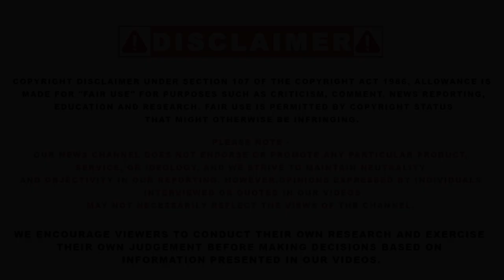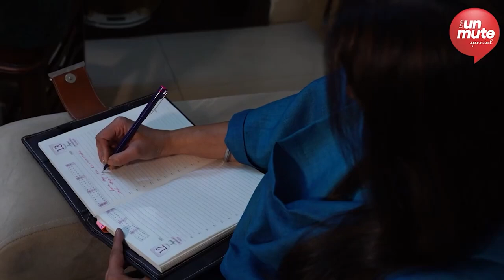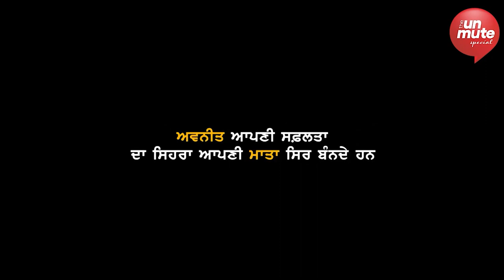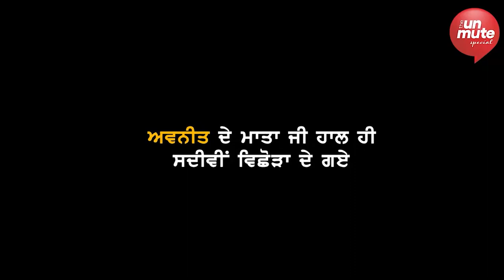Avneet Kaur Sidhu ਦਾ ਪਿੰਡ Badal ਤੋਂ Olympics ਤੱਕ ਦਾ ਸਫ਼ਰ | ਦੇਖੋ ਕਿਵੇਂ ਹੱਡਤੋੜ ਮਿਹਨਤ ਕਰ ਬਦਲੀ ਜ਼ਿੰਦਗੀ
SSP Avneet Kaur Sidhu ਦਾ ਪਿੰਡ Badal ਤੋਂ Olympics ਤੱਕ ਦਾ ਸਫ਼ਰ | ਦੇਖੋ ਕਿਵੇਂ ਹੱਡਤੋੜ ਮਿਹਨਤ ਕਰ ਖੁਦ ਬਦਲੀ ਜ਼ਿੰਦਗੀ | a bibi story l

avneetksidhu400, Avneet Kaur Sidhu (@avneet_sidhu)